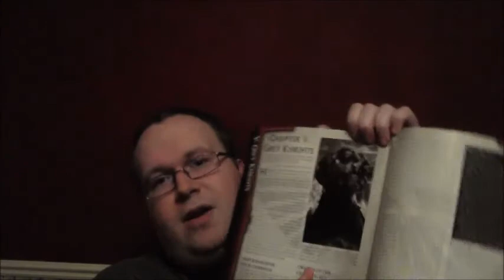Inquisitorial Archive: Daemon Hunter, Dark Heresy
A review of Daemon Hunter for Dark Heresy published by Fantasy Flight Games, what's good and what's very bad in my opinion!

The elf picture at the start is owned by me and drawn by Destraudo.
Music in intro is not owned by me, made by Jerry Goldsmith for the 13th Warrior soundtrack.